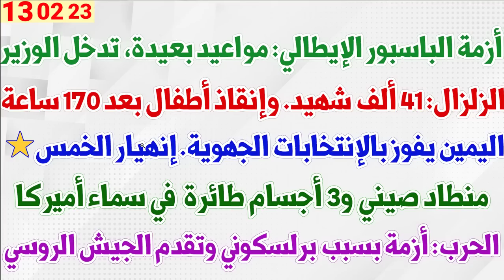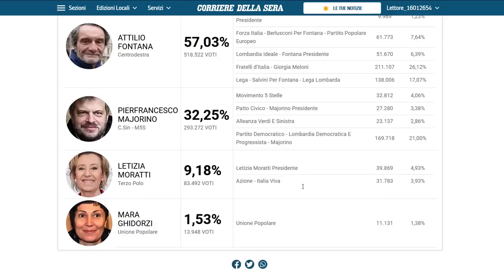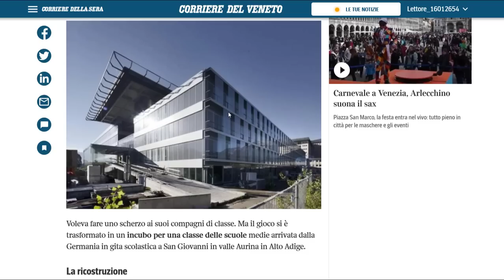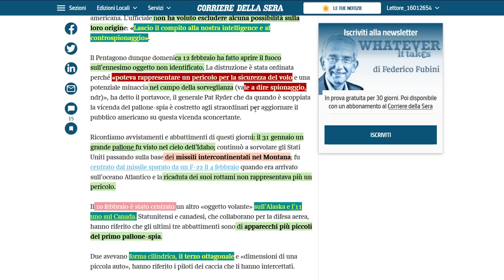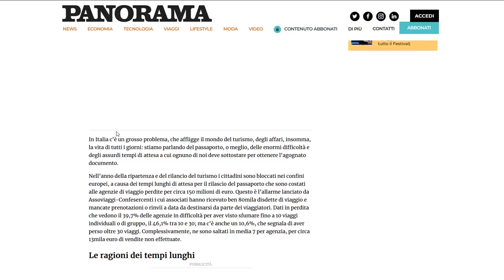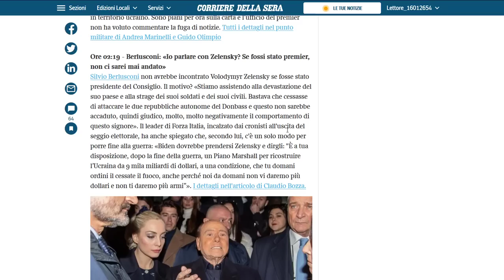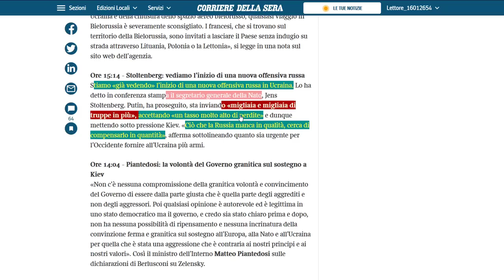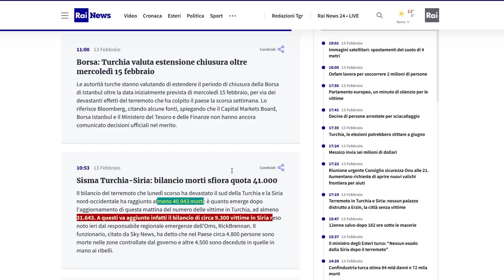أزمة الباسبور الإيطالي: مواعيد بعيدة، تدخل الوزير + اليمين يفوز بالإنتخابات.. إنهيار الخمس نجوم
أزمة الباسبور الإيطالي: مواعيد بعيدة، تدخل الوزير + الزلزال: 41 ألف شهيد. وإنقاذ أطفال بعد 170 ساعة + اليمين يفوز بالإنتخابات الجهوية. إنهيار الخمس نجوم +منطاد صيني و3 أجسام طائرة  في سماء أميركا + الحرب: أزمة بسبب برلسكوني وتقدم الجيش الروسي